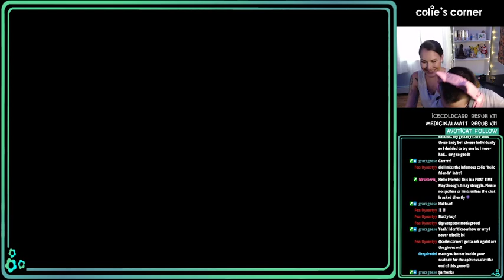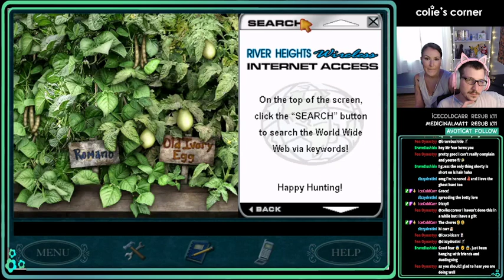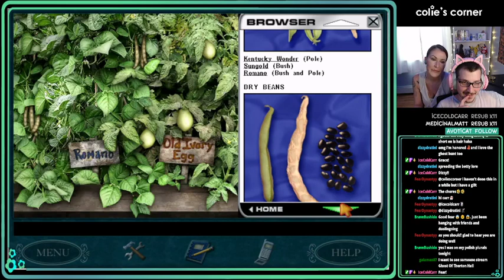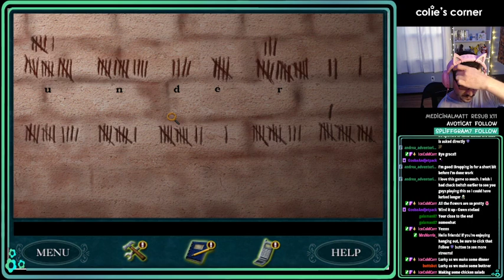Matt Streams Secret of Shadow Ranch #4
Hello friends!

Welcome back to Matt Mystery Monday!! We're holding our horses as we solve more puzzles to progress towards endgame! We're so close I can feel it!

If you'd like to catch me while I'm live streaming, head on over to my Twitch channel @coliescorner

Magnet Machines,

~ colie (& matt!)